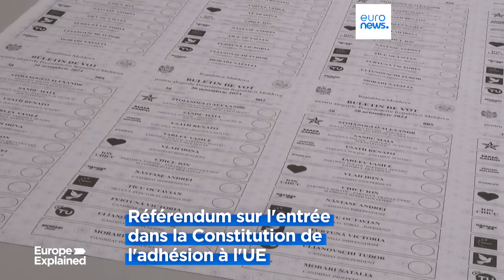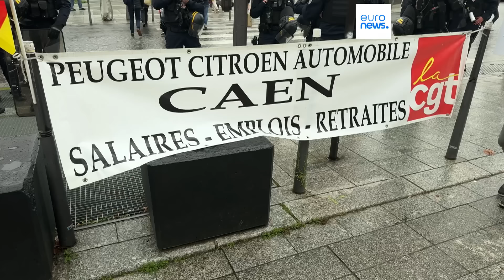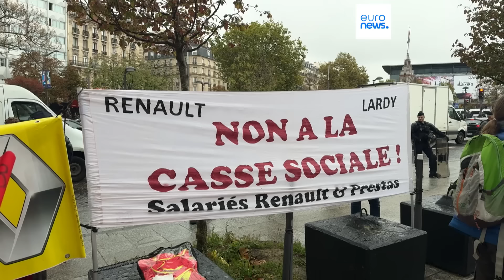L’info du jour | 18 octobre - Soir